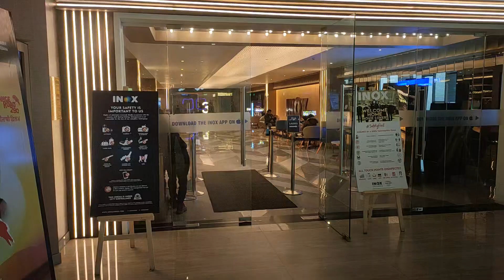INOX Cinema | Reliance Mall Jalandhar | Avatar 2 Movie | visit to Inox Cinema | Traveler HK Vlogs